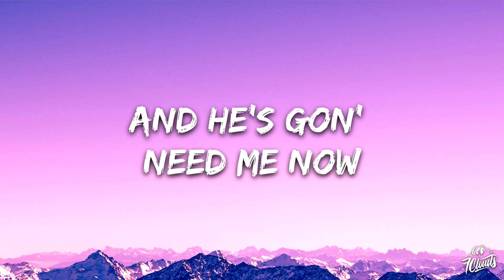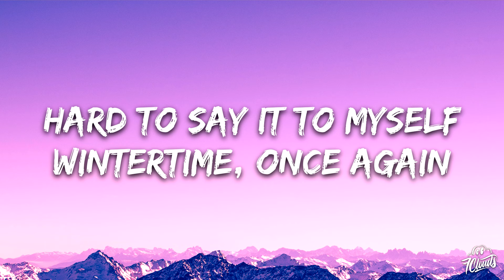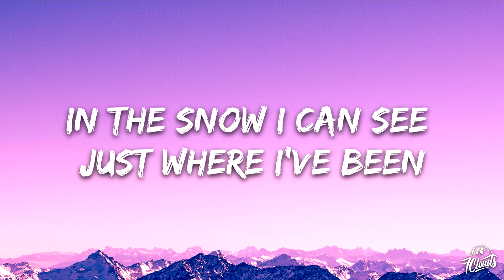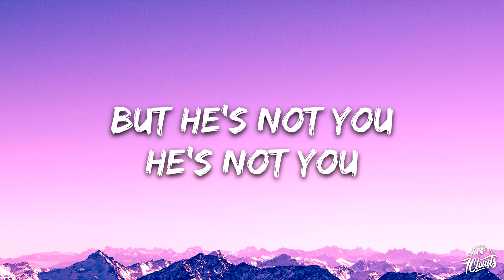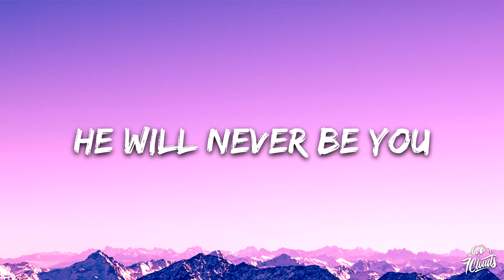Alan Walker & Emma Steinbakken - Not You (Lyrics)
🎤 Lyrics: Alan Walker & Emma Steinbakken - Not You